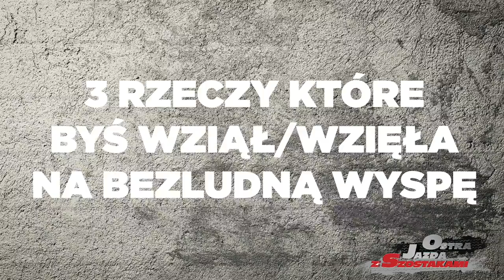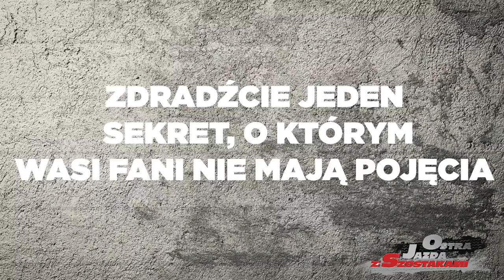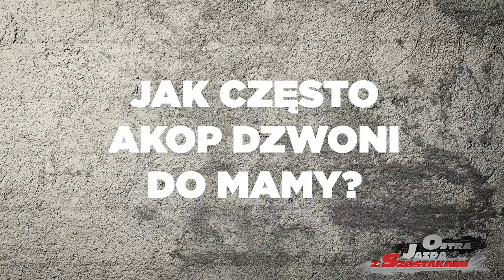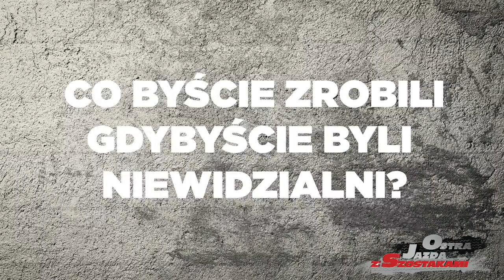OSTRA JAZDA z Szostakami - Odcinek 1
Czas na coś zupełnie nowego! Ostatnio stwierdziliśmy z Sylwią, ze ludzie zdecydowanie za mało ze sobą rozmawiają i my tak samo.  Dlatego postanowiliśmy wypuścić nowe filmy, które psokazą jak świetnie można się bawić, przy rozmowie. Nasza luźna rozmowa, pełna naszego złośliwego poczucia humoru :D  zero tematów TABU :P  myślę że dzięki tym filmów zobaczycie jacy jesteśmy… nigdy na pokaz :)

dajcie znać co myślicie o tym :)